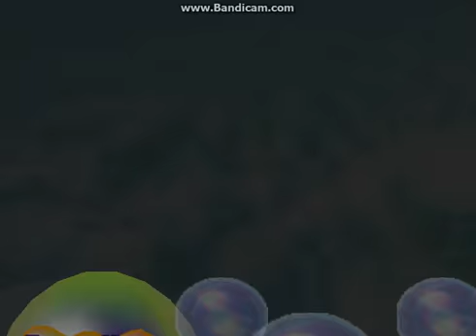Let's Play Mario Party 2 Western Land Part 5: Stealing and Winning Back!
Hello welcome back to another episode of our let’s play; the CPU stole coins from me so that’s a bad thing. But I got some more from the mini games so it wasn’t a problem, also one of the computer characters got a star so it’s getting hot already. Were one the last ten turns so we better get a move one for the home finish, will I out last the CPU when the last turn comes? You’re going to have to turn in to find out; well here is part 5 everyone…enjoy! Please leave a like or a comment on this video, subbing to my channel would be great as well.